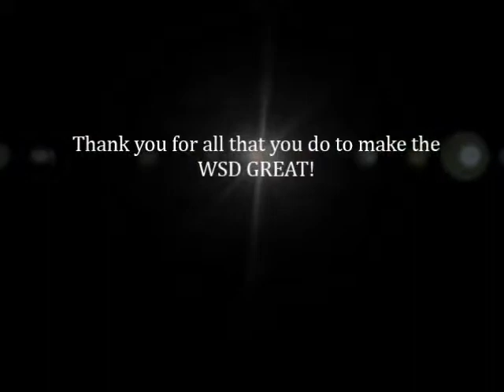SSEOY 2017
The WSD is proud to recognize all of the hard working support staff employees who go above and beyond for our students and our District. It is the support staff employees who drive our buses, prepare the food, clean our schools, and do scores of other jobs that help support the educational efforts of the District. Our support staff employees often labor behind the scenes, but their hard work does not go unnoticed or unappreciated. Every year each building in the District selects their own “Support Staff Employee of the Year,” and the building winners are eligible for the District Support Staff Employee of the Year Award, announced during the annual District Awards Banquet in May.